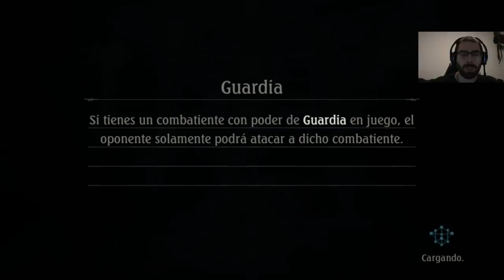Me clasifico con Brodia | Omen of the Ten | Shadowverse en Español